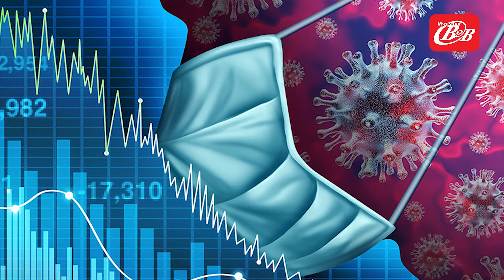COVID-19 အလွန်မှာ မြန်မာ့စီးပွားရေးပြန်လည်ဦးမော့လာနိုင်မလား - Myanmar B2B TV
“မြန်မာနိုင်ငံဟာ စင်ပေါ်ကိုရောက်နိုင်ဖို့ အားလုံး စည်းစည်းလုံးလုံးနဲ့ သေသေချာချာကြံဆောင်လို့ရနိုင်တာက အစားအသောက်နဲ့ ကျန်းမာရေး ဒီအခွင့်အရေးကို အများကြီးရနိုင်ပါတယ်။”

ဒီတစ်ပတ်ရဲ့ B2B Special Interview ကဏ္ဍမှာတော့ ကုန်သည်စက်မှုအသင်းချုပ် ဒုဥက္ကဌ ဒေါက်တာမောင်မောင်လေးကို ဖိတ်ခေါ်ထားပါတယ်။ ဒီအစီအစဉ်မှာ မြန်မာနိုင်ငံရဲ့စီးပွားရေး အထူးသဖြင့် COVID-19 ကာလ အစိုးရနဲ့ ပုဂ္ဂလိကရဲ့ အစိုးရ တုံ့ပြန်ဆောင်ရွက်မှုတွေနဲ့ New Normal မှာဖြစ်လာနိုင်တဲ့ မြန်မာနိုင်ငံရဲ့စီးပွားရေးအခြေအနေတွေကို မေးမြန်းဆွေးနွေးထားပါတယ်။

B2B Myanmar App ကို Download ပြုလုပ်ပြီး ဝင်ရောက်ကြည့်ရှုနိုင်ပါတယ်။